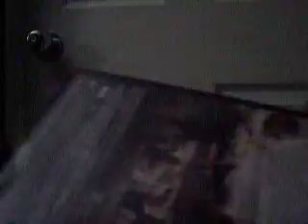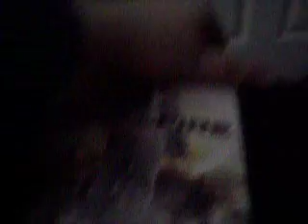Man on Fire DVD Unboxing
A Repackaged DVD